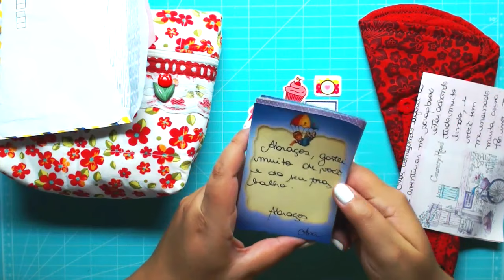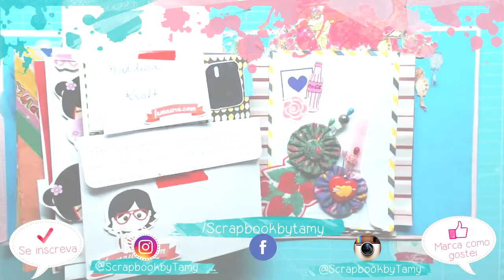Recebidos de PAPELARIA FOFA - ScrapbookbyTamy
♥❀♡ Canal Parceiro ♡❀♥
♥ Lilipop Carimbos

Olá ♥ como está tudo por ai?? convido vocês a curtirem e compartilharemesse vídeo de recebidos Espero que gostem do vídeo, te desejo uma semana abençoada e muito produtiva Beijinhos.

CRÉDITOS:
Intro: Wing Produções
Direção e apresentação: Tamires Giroto